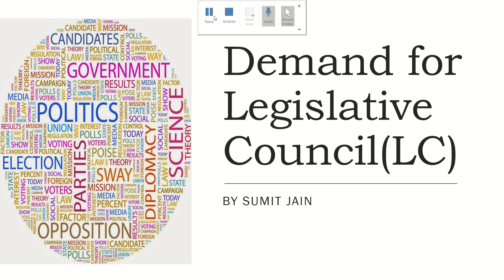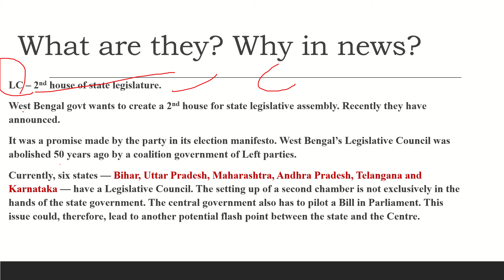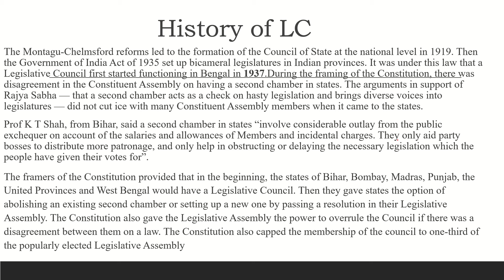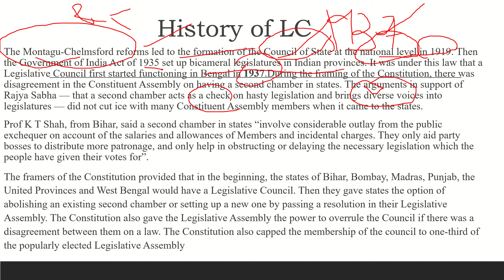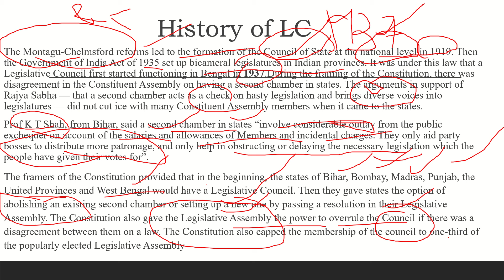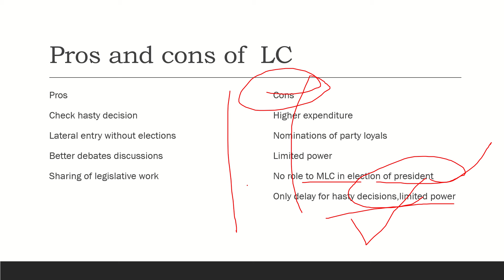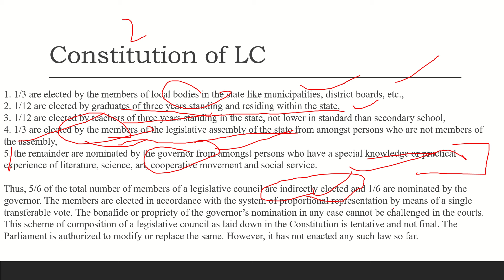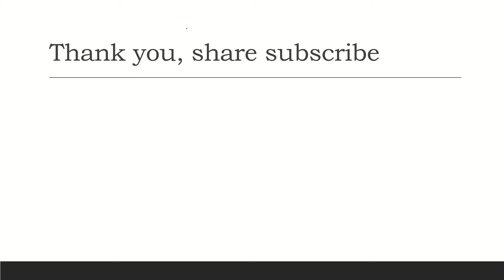West Bengal wants upper house, Legislative Council- govt exams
IAS RAS RPSC GOVT EXAMS
ASST PROF
REET PATWARI
CLASS10
10BOARD
POLITICAL SCIENCE
POLITY
STATE ASSEMBLIES
LA
CBSE
RBSE
UPSC
UPPSC
PCS
HPSC
utkarsh